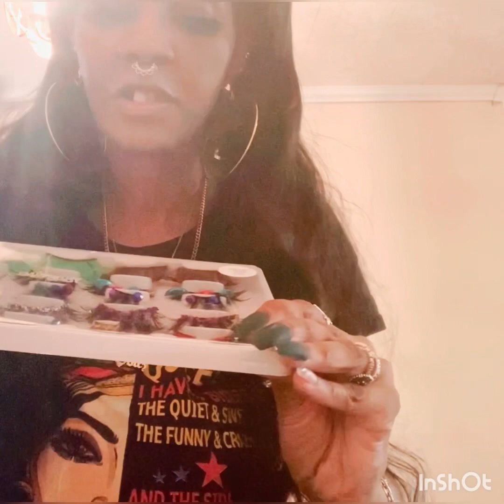Tez Nubian Queen Gittin Yuh Ready Fa Yur Date Night!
Tez Nubian Queen Gittin Yuh Ready Fa Date Night! using Mi custom Created by mi Ezania Glow Beauty Mink Fluffy Cateye Lashes And Shimmering Body Spray Both are multipurpose Gender Fluid!